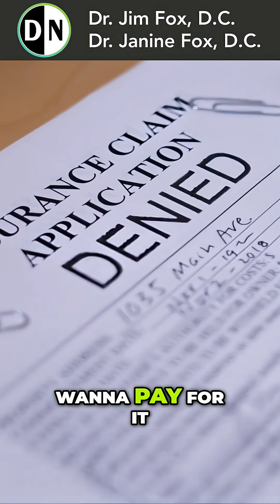Why Your Doctor Never Checks This Blood Test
Most people are unaware of their Lipoprotein a levels, despite it being a key indicator of cardiovascular disease and heart disease risk. This blood work test can reveal important information about your cholesterol levels and overall heart health. Take control of your health today!